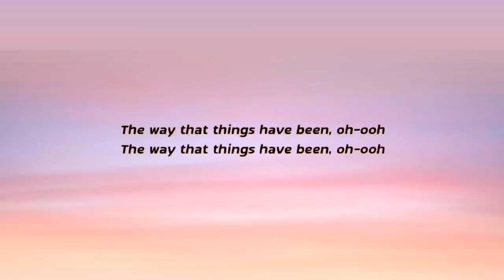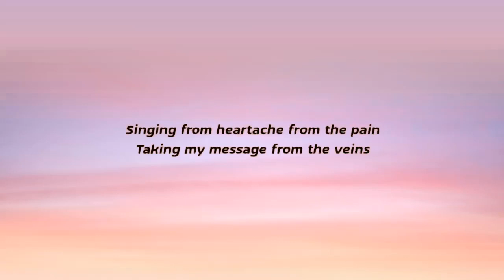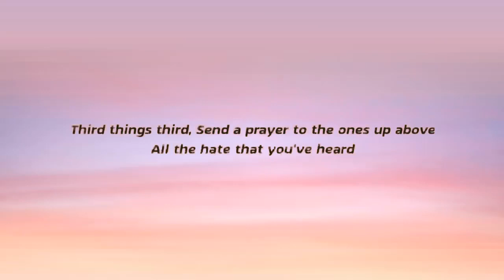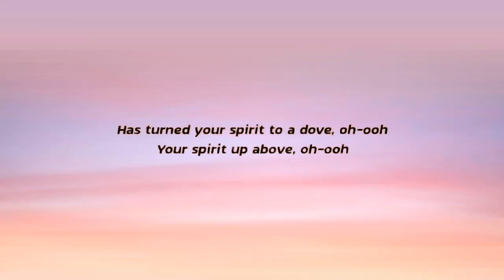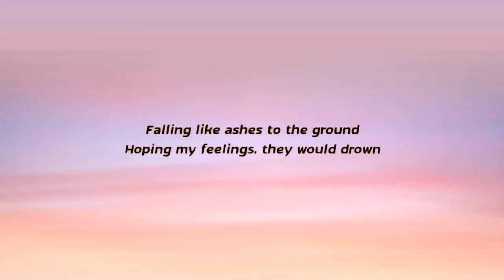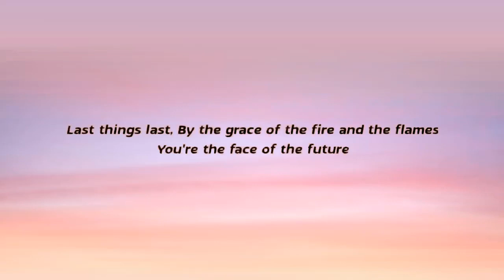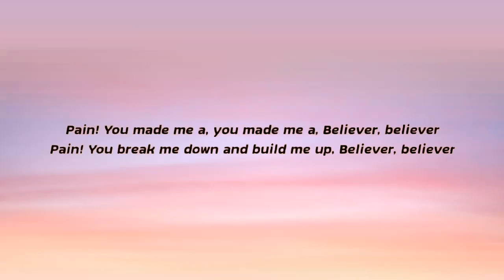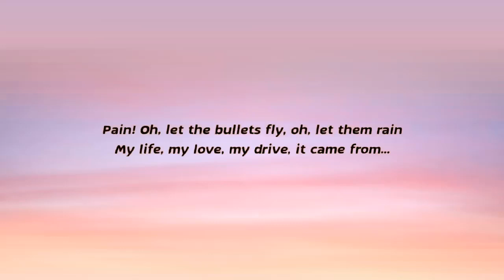Imagine Dragons - Believer (Lyrics)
[Chorus]
Pain!
Pain!
Pain!
Pain!

[Chorus]
Pain!
Pain!
Pain!
Pain!

[Chorus]
Pain!
Pain!
Pain!
Pain!